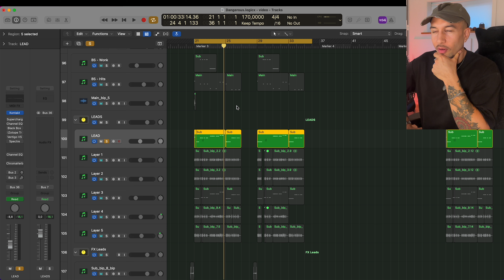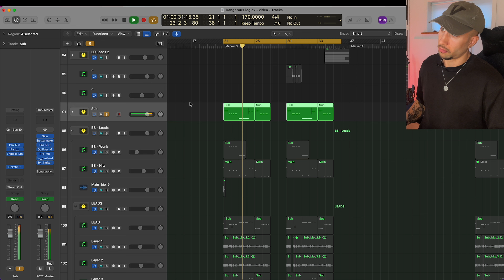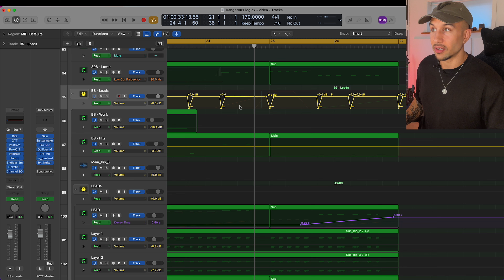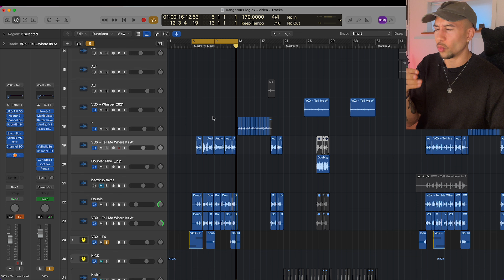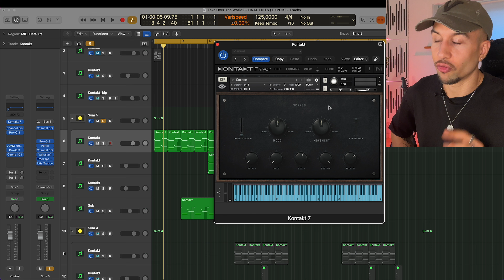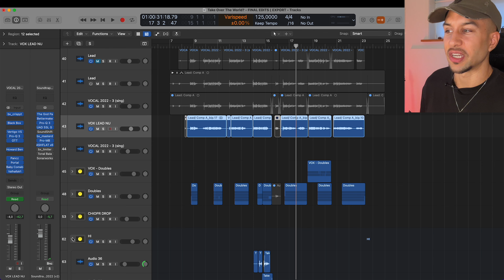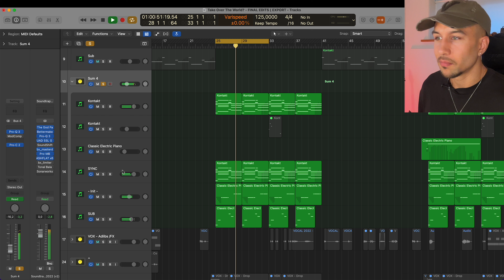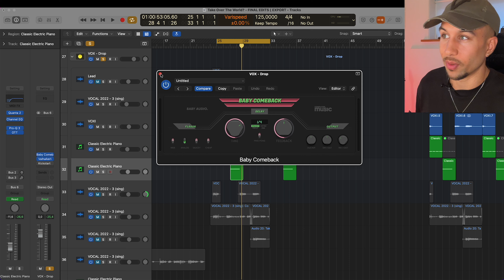Breaking down my debut album (OUT NOW!!)